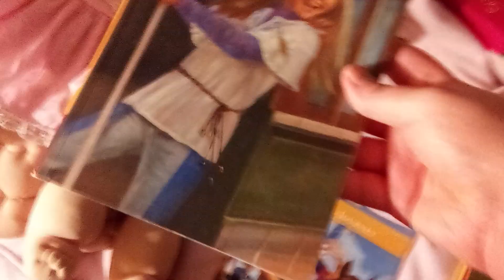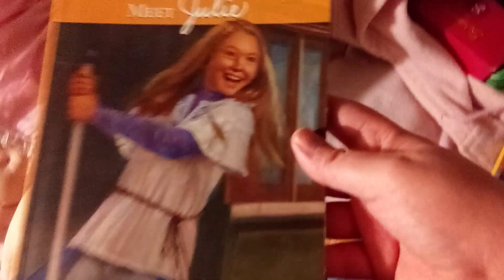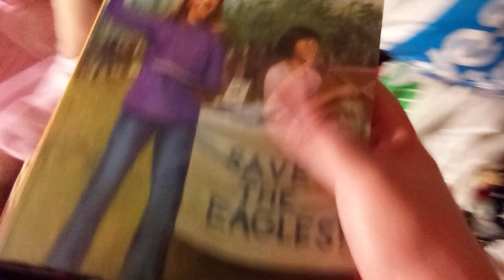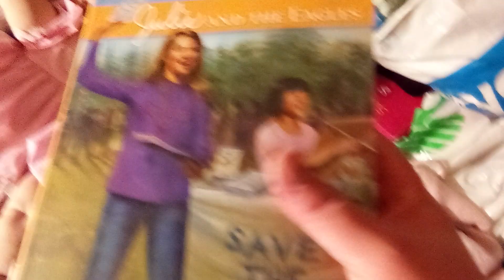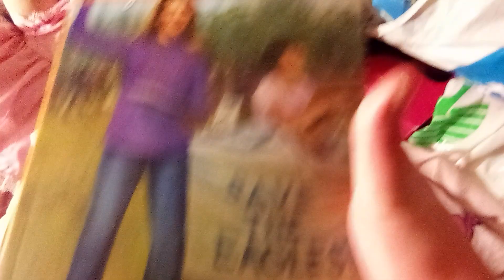thrift store cabbage patch dolls and American girl Haul.